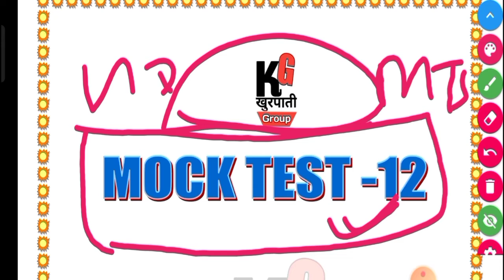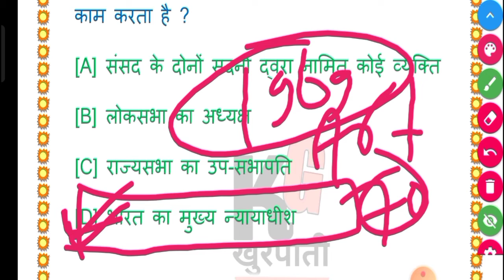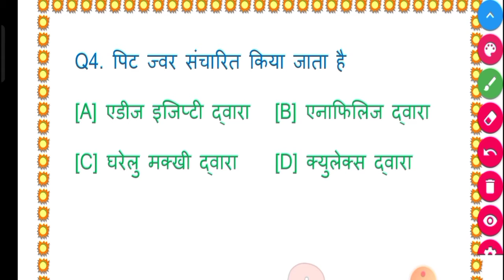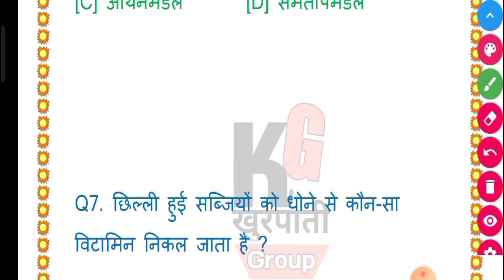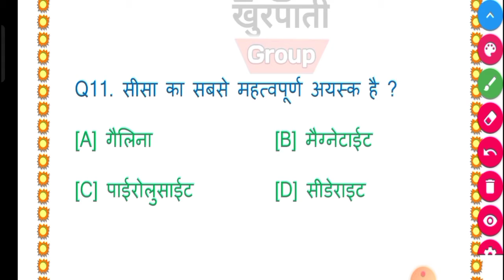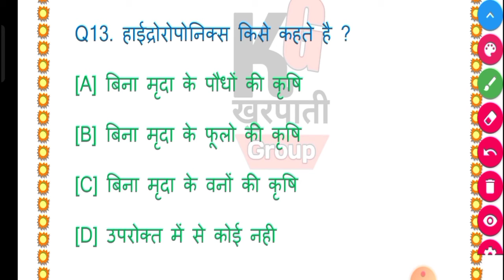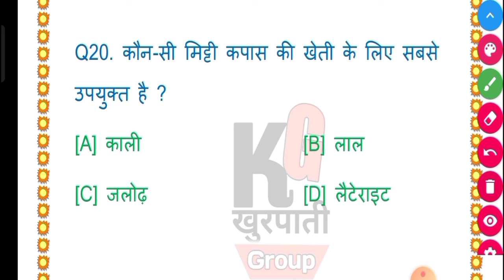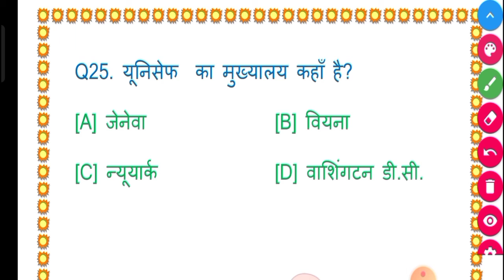Mock Test 12 by PMP | SSC GD / MTS / UPSI